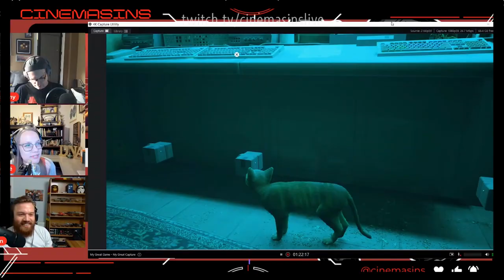Jeremy Plays Stray, Part One